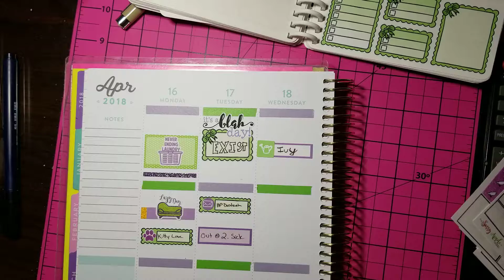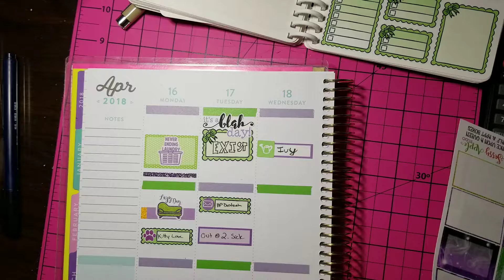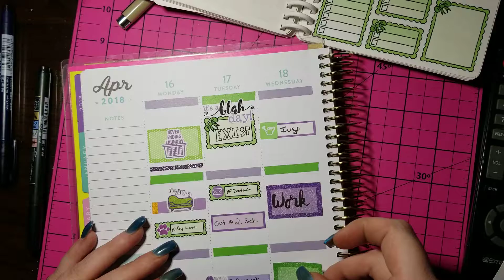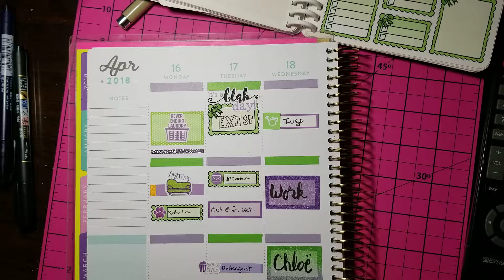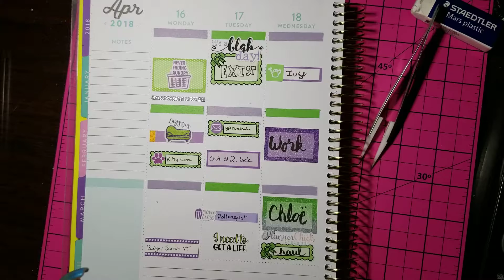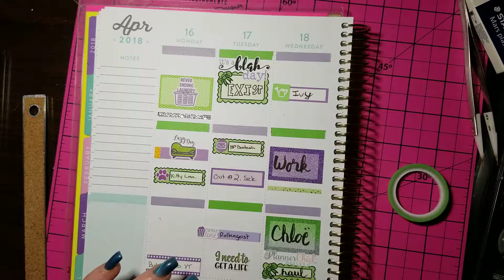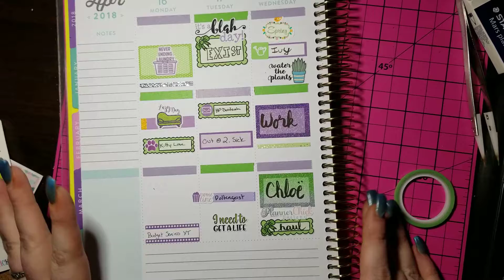Recollections PWM April 18